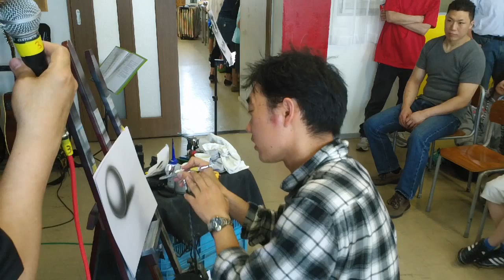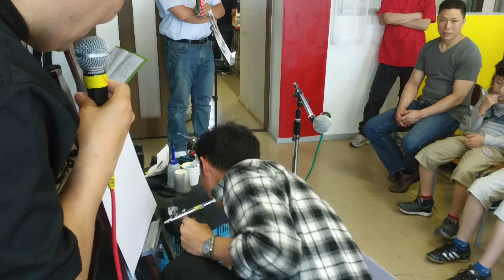Yudi Yamashita Workshop de Aerografia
Atividade realizada no ACBJ no Colegio Brasil Japao em Nagoya